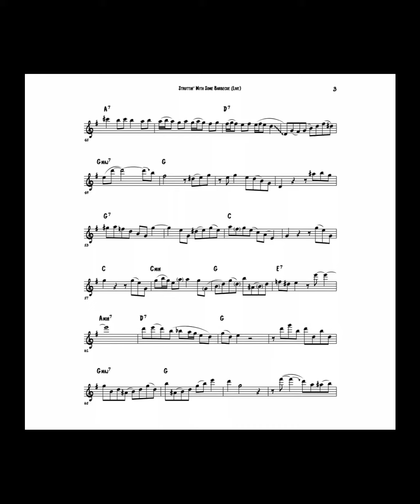Struttin’ With Some Barbecue (Pete Fountain solo. W/transcription at the end)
Here’s another version of Struttin’ With Some Barbecue, with transcription.

My dissertation was on Pete Fountain, which includes 14 transcriptions of Pete’s solos. During this quarantine time, id love to review them, and share my transcripts with you all.